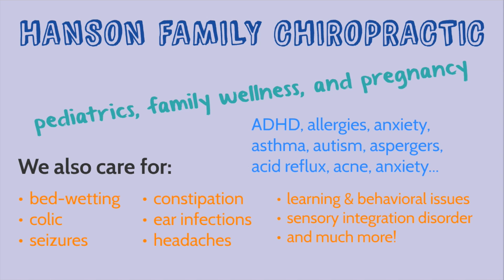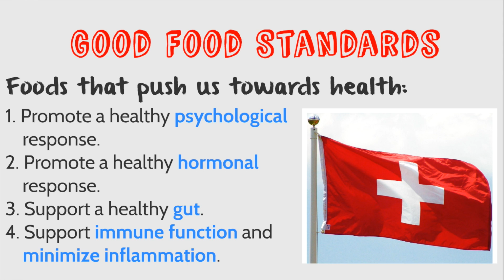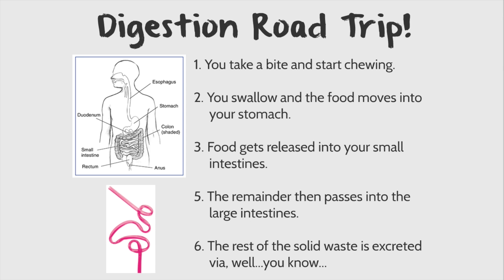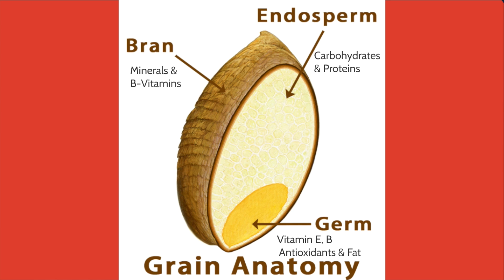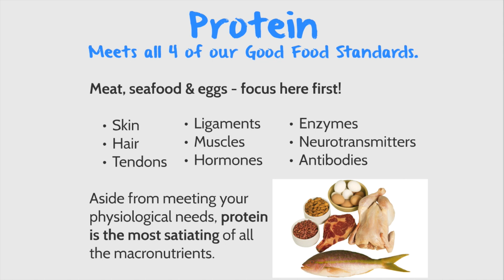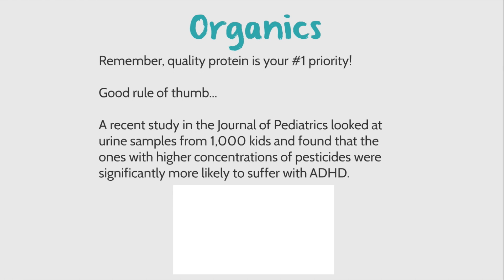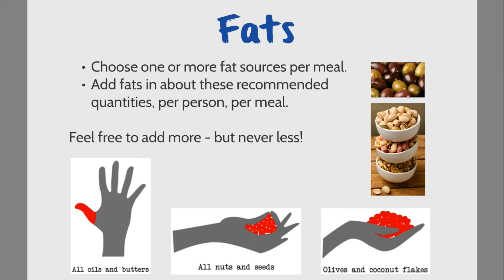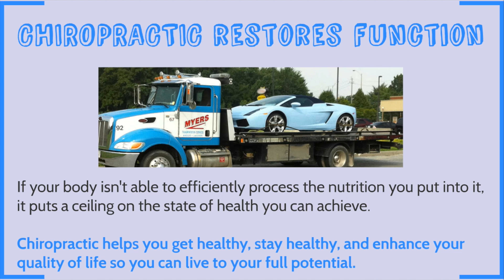Hunger Games: Eating to THRIVE, not Survive!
Food matters!